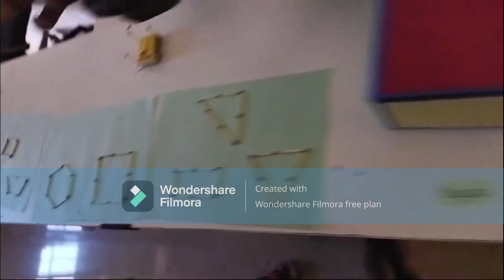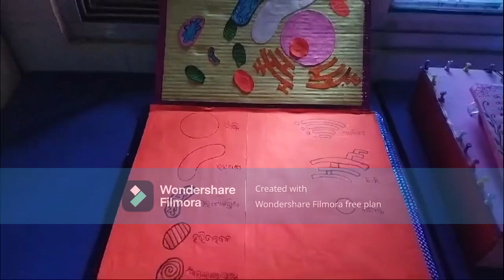SCHOOL ACTIVITY IN GOVT GIRLS HIGH SCHOOL HARICHANDANPUR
Brain training video//ALL TYPES OF EDUCATIONAL ALONGWITH INFORMATIVE VIDEO//TRUE INFORMATION FORV EDUCATION MAKEN ME HAPPY NEW RAY OF LIFE.